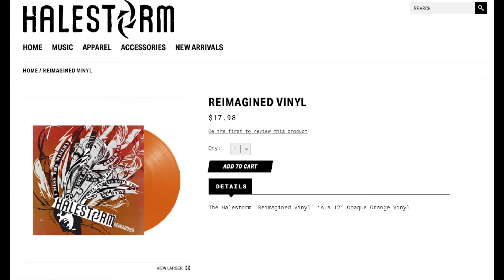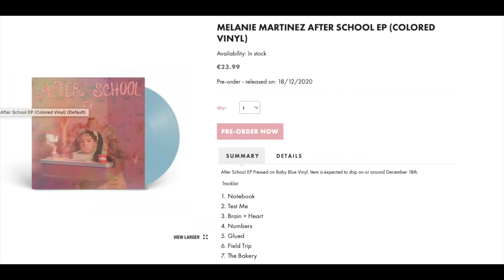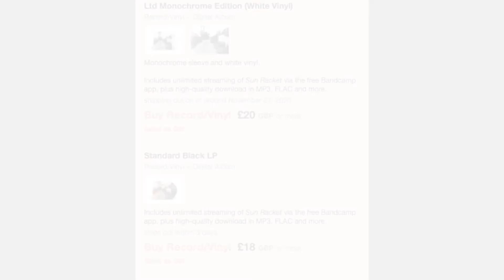📆 CALENDARIO de LANZAMIENTOS de DISCOS septiembre 2020 (Primera Parte) #1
De nuevo volvemos con el calendario de lanzamientos, pero esta vez con los que había atrasados de los meses de julio y agosto, y también una parte de los discos de septiembre.

Esta vez a diferencia de otras ocasiones vamos con discos de meses anteriores repasando brevemente todos los lanzamientos interesantes que ha habido, como siempre dividido en EPs y LPs. ¡Espero que os guste!

🔊 ¡NUEVO GRUPO DE TELEGRAM DEL CANAL!